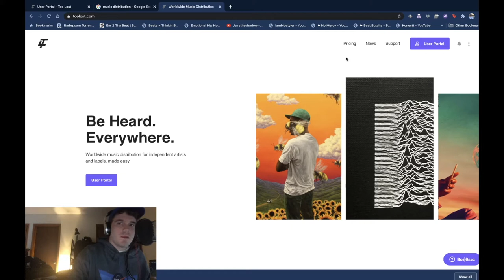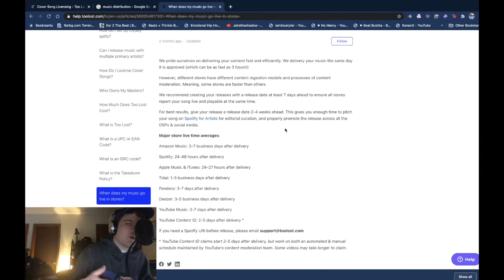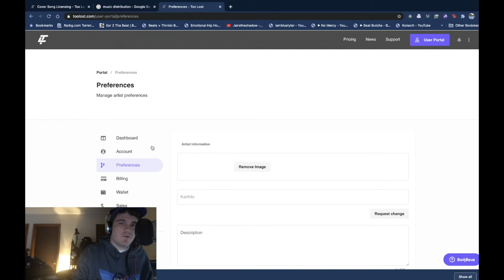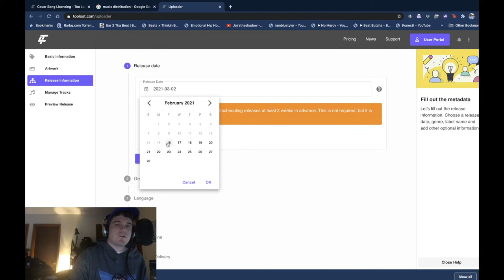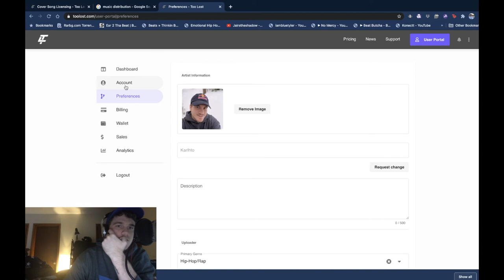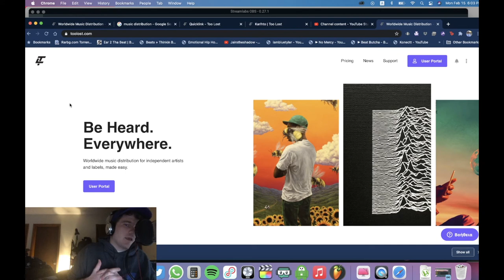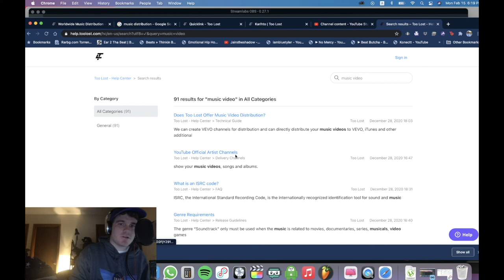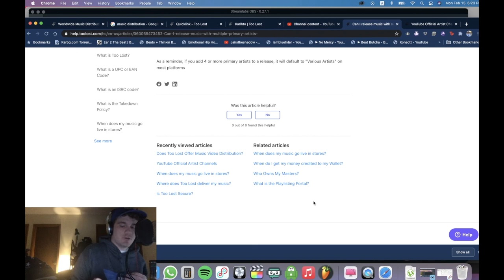Too Lost Review Free Music Distribution - Sync & Publishing -Cover Song Licensing - Spotify: Karlhto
karlhto talks about too lost. a site regarding music distribution 2021